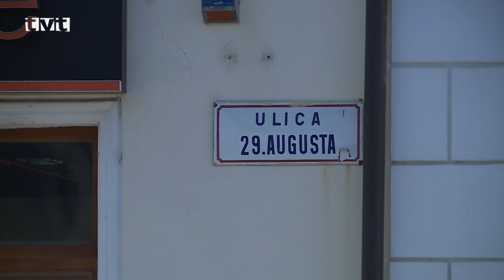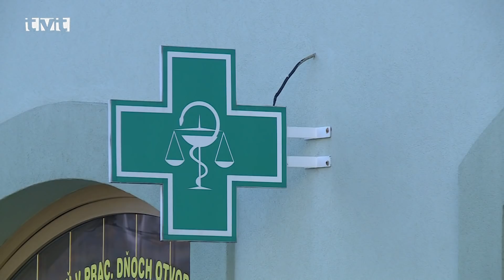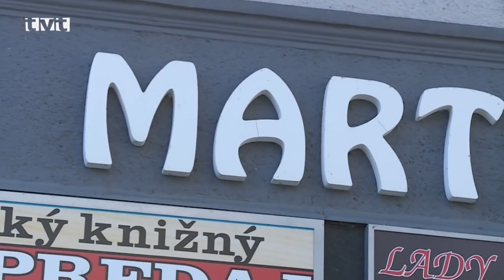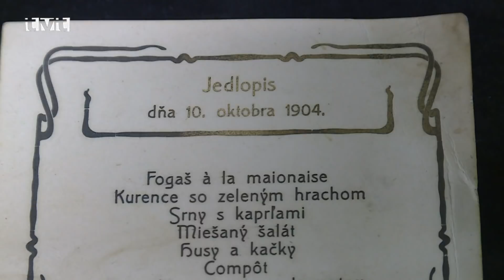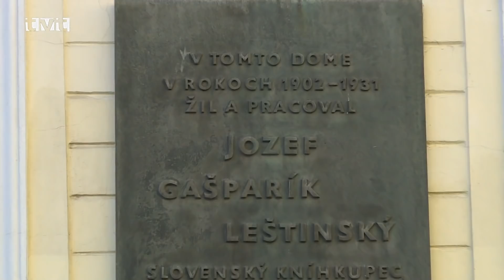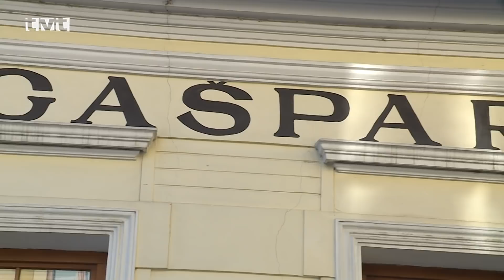Viete kde bývate ? – Ul. 29.augusta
S miestnym historikom Igorom Dobrovolným sme sa prešli po ulici 29. Augusta, ktorú domáci nenazvú inak ako Jednosmerka.